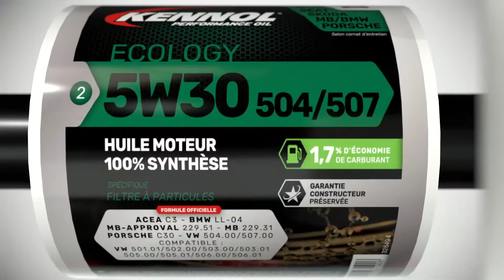KENNOL BARTENDER² Bulk | Clean Beautiful Practical Economical EN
KENNOL innovates again with this new concept for your stores. Drain/service for everyone, with recommendations, reusable cans, 1/2 liter buying, etc.